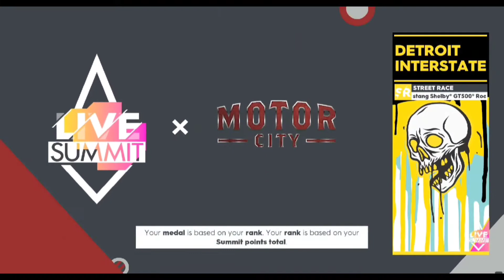The Crew 2 | Detroit Interstate 1:53.406 | Motor City Summit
Song Mastodon The Motherload